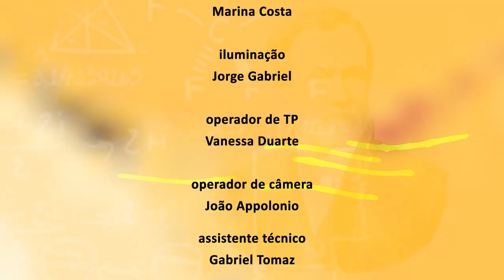Ciência e Existência - Ansiedade Matemática Faetec - Bloco 2